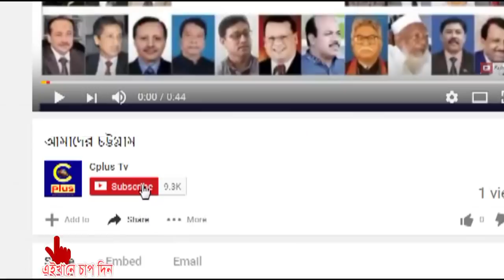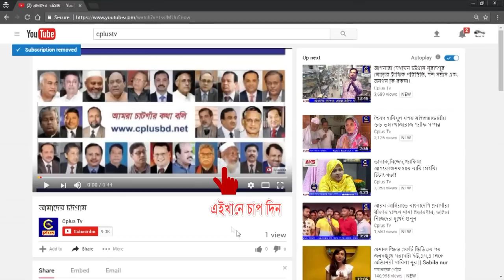১৪বছর পর হাটহাজারী পৌরসভা ব্যবসায়ী সমতিরি নির্বাচন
হাটহাজারী পৌরসভার দোকানদার ব্যবসায়ী সমিতির কার্যকরী সংসদের নির্বাচন আগামী শনিবার ৬ জানুয়ারী অনুষ্ঠিত হতে যাচ্ছে। ২৪ টি আসনের মধ্যে ১৫টি আসন বিনাপ্রতিদ্বন্ধিতায় নির্বাচিত হয়েছে। বাকি ৯টি আসনের জন্য লড়াই করবে ২৫ জন। জাতীয় বা স্থানীয় নির্বাচন না হলেও নির্বাচনী প্রচার প্রাচরণায় কমতি নয়।